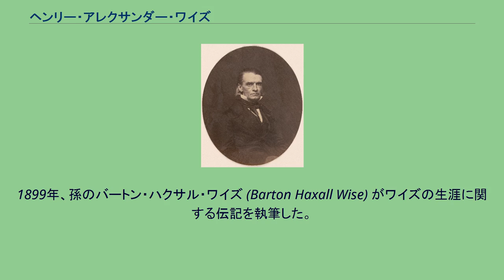ヘンリー・アレクサンダー・ワイズ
ワシントン・アンド・リー大学出身の人物
ヘンリー・アレクサンダー・ワイズ（Henry Alexander Wise, 1806年12月3日 - 1876年9月12日）は、アメリカ合衆国の政治家。
1856年から1860年まで第33代バージニア州知事を務めた。
1806年12月3日、ワイズはバージニア州アコマック郡ドラモンドタウンにおいて、富裕な農場の家に誕生した。
ワイズは12歳まで家庭教師の下で教育を受け、その後アコマック郡内にあるマーガレット・アカデミーで学んだ。
そして1825年、ワイズはワシントン大学（現在のワシントン・アンド・リー大学）を卒業した。
ワイズは1828年に弁護士として認可を受け、テネシー州ナッシュビルに移住した。
ワイズは1830年に故郷アコマック郡へ戻り、民主党に加わった。
1832年、ワイズはバージニア州代表として連邦下院議員に選出された。
1833年から1844年まで6期12年、連邦下院議員を務めた。
ワイズはアンドリュー・ジャクソン大統領を支持する派閥に属したが、1833年にジャクソン大統領が第二合衆国銀行の特許更新に拒否権を発動したことから、ホイッグ党に鞍替えした。
1834年、ワイズは民主党から刺客して送られた対立候補と、議席を賭けて決闘を行った。
1843年、ワイズは民主党に復帰した。
ワイズはジョン・タイラーを支持し、1840年の大統領選挙でタイラーの副大統領選出を支援した。
ワイズは連邦下院において、第27議会と第28議会に海軍委員会委員長を務めた。
ワイズは1844年から1847年まで駐ブラジル公使を務めた。
公使職を退いて帰国した後、ワイズは生涯の忠誠を民主党に誓うことになった。
ワイズは1855年のバージニア州知事選挙に立候補した。
ワイズはノーナッシング党の対立候補を大差で下し、勝利を収めた。
ワイズは1856年から1859年まで1期4年、バージニア州知事を務めた。
ワイズの知事就任直後、バージニア州南西部に新しい郡が創設された。
郡名はワイズの名にちなんでワイズ郡とされた。
ワイズは知事として、ジョン・ブラウンの死刑執行令状への署名を行った。
1861年、ワイズはバージニア州連邦離脱会議に出席し、即時の脱退に反対した。
だがバージニア州が最終的に連邦を離脱すると、ワイズは南部陸軍に加わった。
南北戦争が開戦すると、ワイズは南部陸軍で准将を務め、後に少将に昇格した。
ワイズはロアノーク島の戦いに際して、ロアノーク島地区での指揮を担当した。
だがロアノーク島に北軍の非常に大規模な軍隊が到着すると、ワイズはロアノーク島を明け渡すことを決定した。
この決定は、南部政府の指導者の一部に、怒りを与えた。
ワイズはピーターズバーグ包囲戦で北バージニア軍の旅団を統率し、アポマトックス・コートハウスでロバート・リー将軍とともに戦闘を行った。
北軍にはワイズの義弟ジョージ・ミードが参加していたが、ワイズは勇猛果敢に戦った。
だが南部の劣勢が明らかになると、ワイズはリー将軍に降伏を進言した。
南北戦争後、ワイズは弁護士業に復帰した。
ワイズは1872年に『合衆国の70年間』と題した歴史書を執筆した。
またワイズはテキサス共和国の合衆国併合を支持した。
テキサス州ワイズ郡は、ワイズにちなんで名づけられた。
1876年9月12日、ワイズはバージニア州リッチモンドにおいて死去した。
ワイズの遺体はリッチモンド市内のハリウッド墓地に埋葬された。
1899年、孫のバートン・ハクサル・ワイズ (Barton Haxall Wise) がワイズの生涯に関する伝記を執筆した。